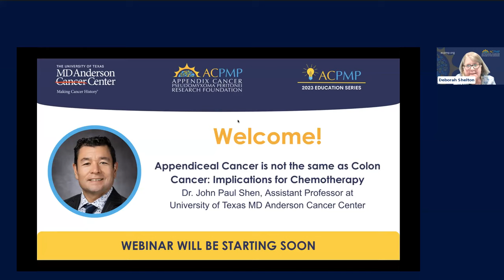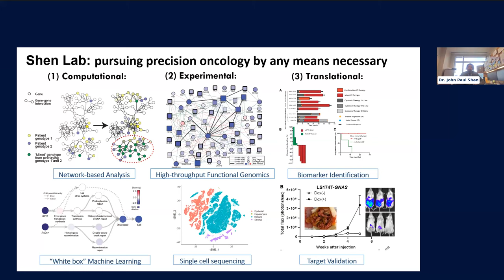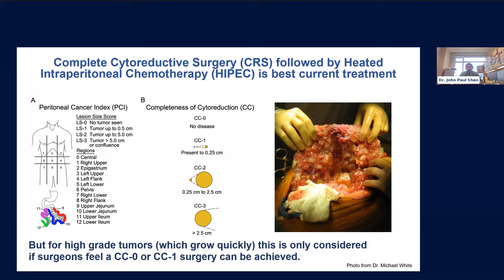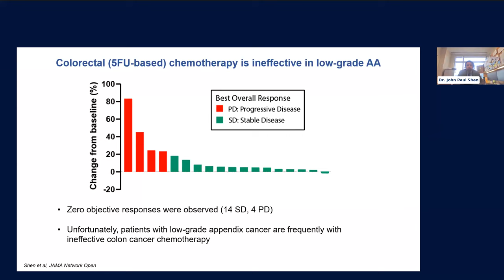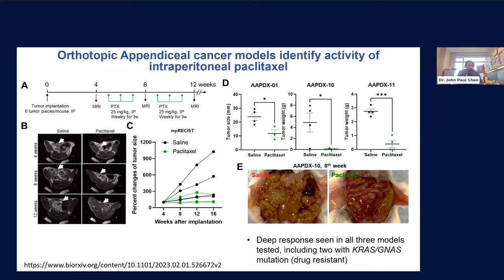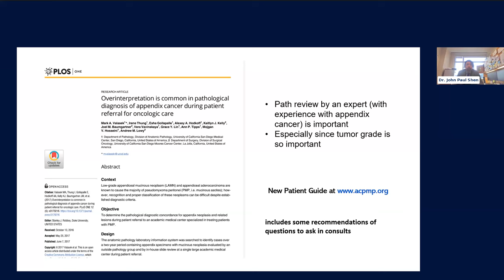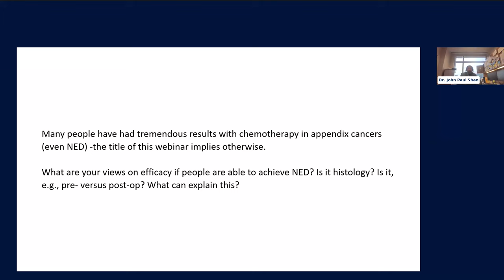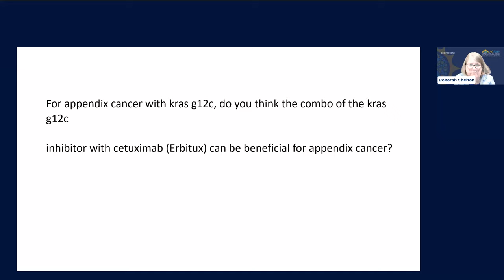Appendiceal cancer is not the same as colon cancer: Implications for chemotherapy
ACPMP hosted this webinar as part of our 2023 Education Series. It is with great pleasure that we introduce our distinguished guest presenter, Dr. John Paul Shen, an Assistant Professor at MD Anderson Cancer Center, University of Texas. Dr. Shen will share his valuable insights and expertise with us, focusing on the following topics:

-Important molecular differences between appendiceal and colon cancer and why testing for specific mutations is important;
-New recently published clinical trial data highlighting that some colon cancer chemotherapy is of questionable efficacy for specific types of appendiceal cancer;
-New data showing the activity of the drug paclitaxel and information about a new clinical trial expected to open in late 2023.
-Your questions about appendiceal tumor mutations and how these mutations influence tumor behavior.

Learn more about how these new discoveries are influencing the treatment of appendix cancer now and in the future. Get your questions answered by an expert.